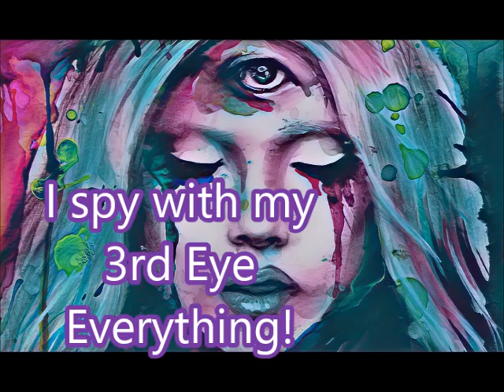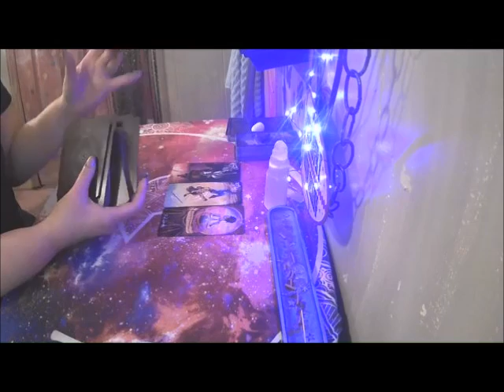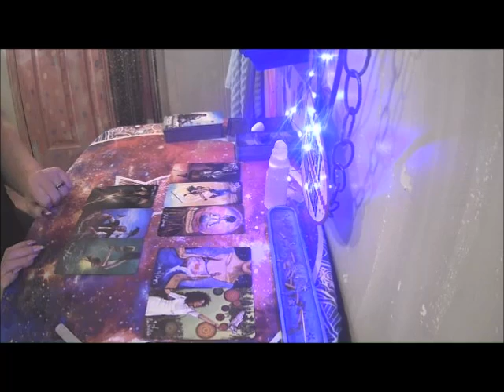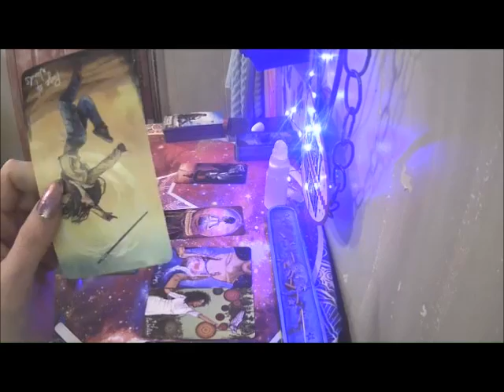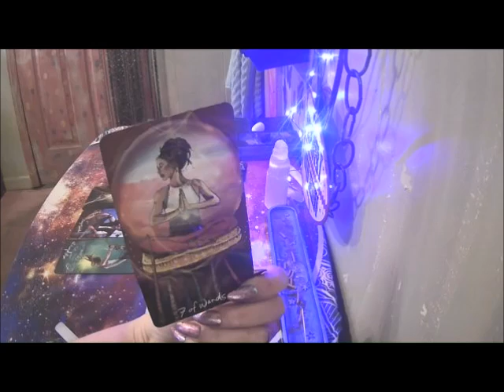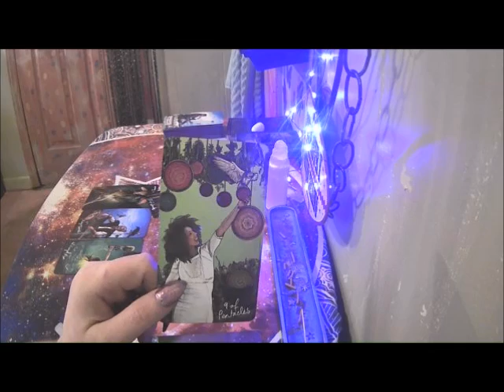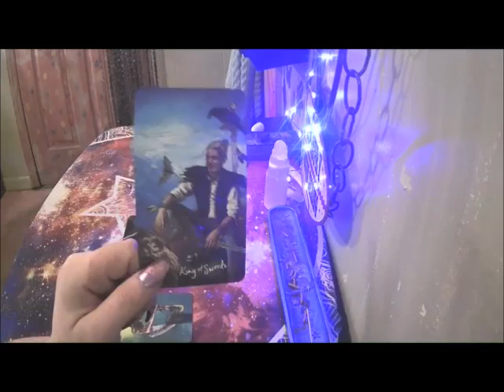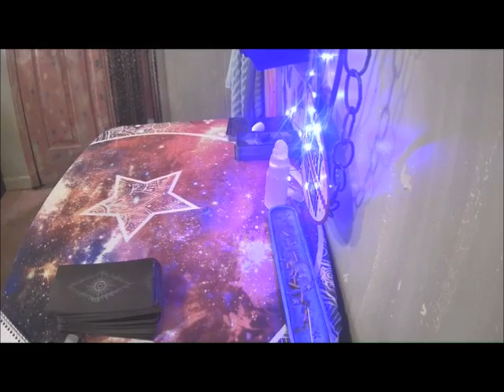Erica Stefanko Tarot reading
in this video i look into Erica Stefanko's part in the death of Ashley biggs,
If you would like a personal reading, or for ways you can show support for this channel please look below!
***Personal Readings***
1.General or question specific 12 card tarot reading: $20 (1 oracle card included)
2.General/relationship/career/specific questions 18 card reading:$25(2 oracle cards included)
3.A reading on a passed over loved one/ hello from heaven 8 card Tarot reading:$15 (2 oracle cards included)
4. Birth Chart: for YOUR personal birth chart, as well a detailed description of what the different and houses planets aspects mean for your life, and about your life etc. $25
5.Relationship comparison charts: A comparison chart of you and your partners charts, where you will be give details regarding the aspects of your relationship, where things will be difficult, and what will be good in the relationship. $35
Amazon Wishlist: